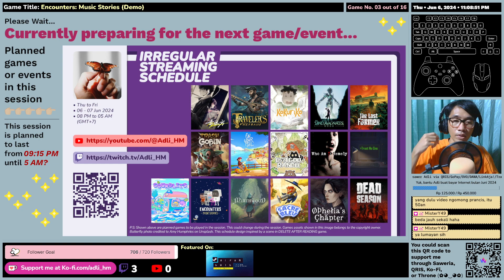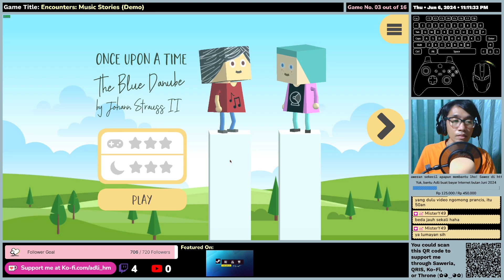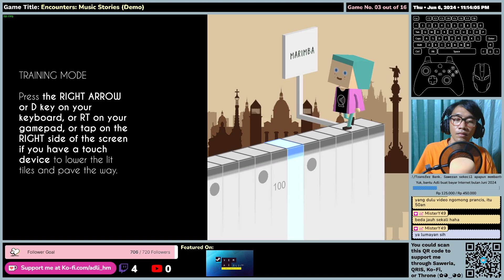(EN/ID) Encounters: Music Stories (Demo) - First Impression- Gameplay SteamNextFest SNF June 2024